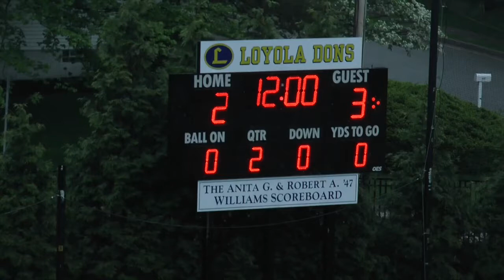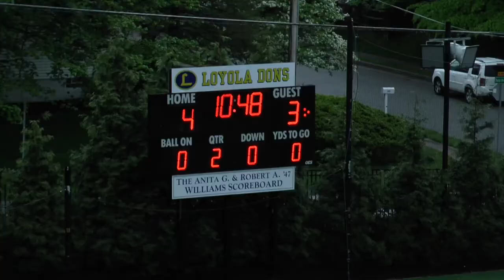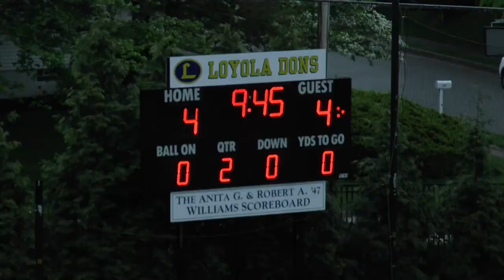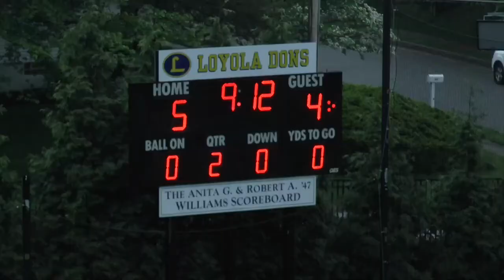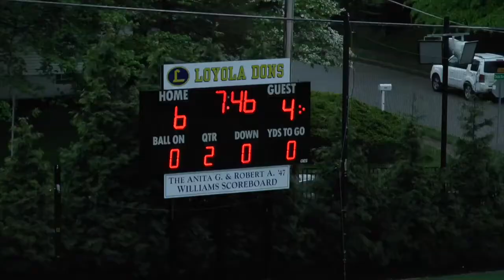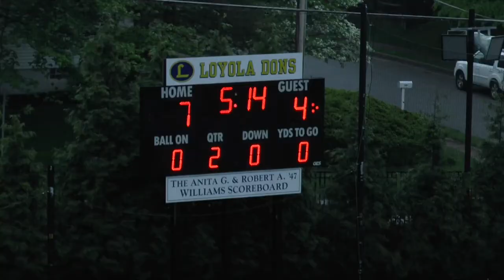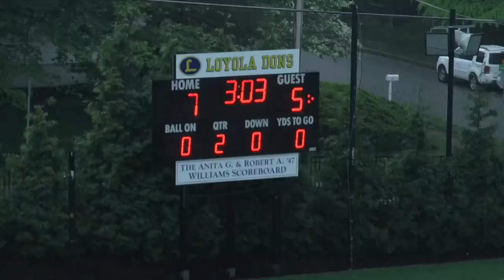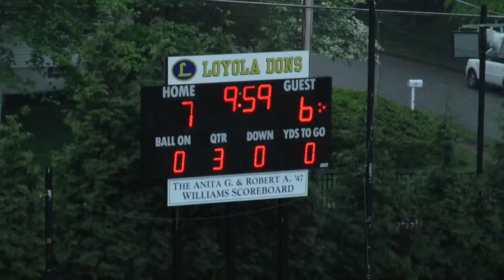2Q - Mount Saint Joseph vs. Loyola